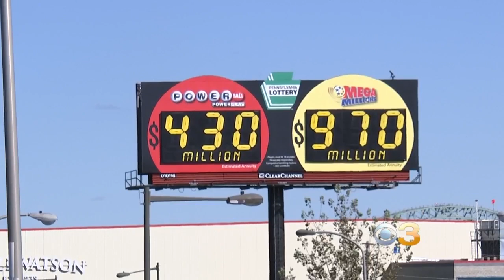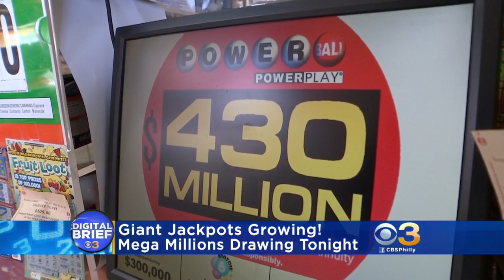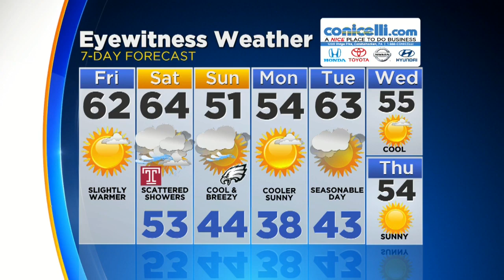Digital Brief: Oct. 19, 2018 (AM)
Jan Carabeo has the latest morning Digital Brief.